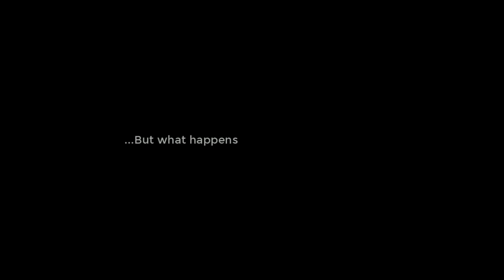Cinderella Phenomenon PL #21 | A co było po "Żyli Długo i Szczęśliwie"?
Serdecznie Dziękuje AnonimowemuLektorowi za obróbkę dźwięku.

Coś o grze:
Cztery lata po zakończeniu Wielkiej Wojny i utracie matki, Księżniczka Lucette z Angelien wciąż zmaga się z jej nowym życiem i rodziną krok po kroku. Zimna i gorzka, życie Lucette zostaje ponownie odwrócone przez Baśniową Klątwe, zostaje wrzucona do walki o odzyskanie korony w załamanym królestwie, gdzie nic nie wydaje się, jak powinno być ...

Gra wydana przez Dicesuki.
Dostępna za darmo na steam.